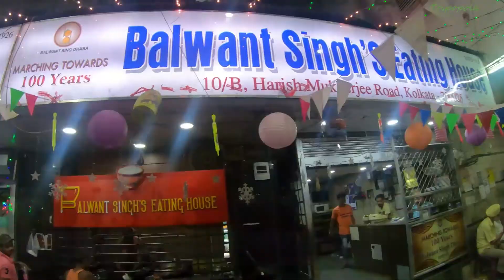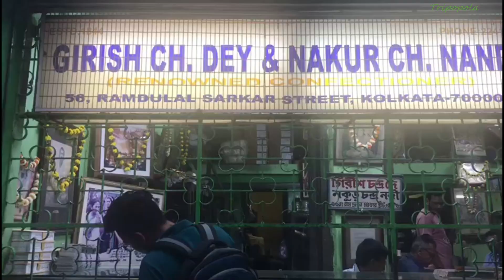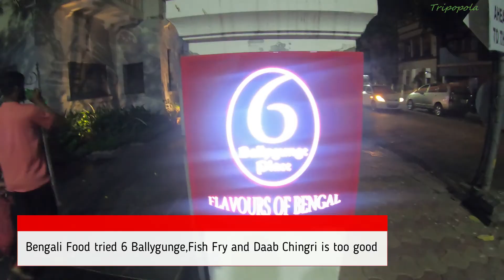Top Things to do and Food in Kolkata within 3 Minutes - City of Joy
This Video is about the Top Things to do in Kolkata , City of Joy